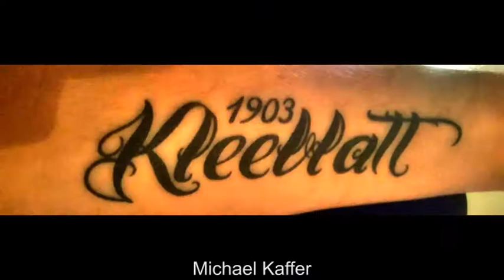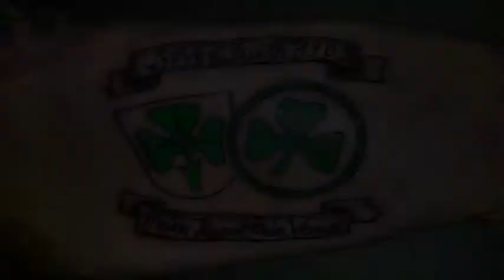Kleeblatt Tattoos 4